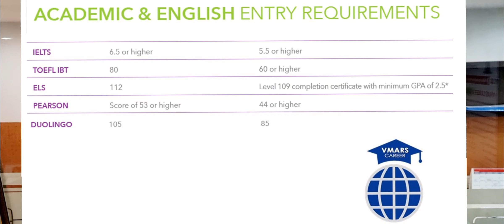USA English Proficiency Test Requirements | USA English Eligibility Criteria | USA Best English Test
VMARS Education - A division of VMARS Career Consultants Pvt. Ltd.